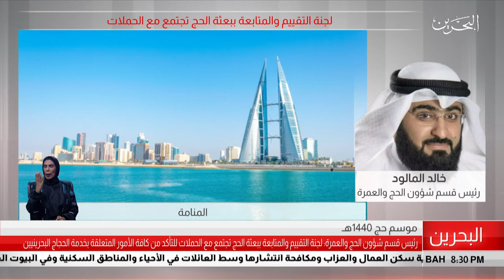البحرين مركز الأخبار : مداخلة هاتفية مع خالد المالود ؤئيس قسم شؤون الحج والعمرة 15-07-2019